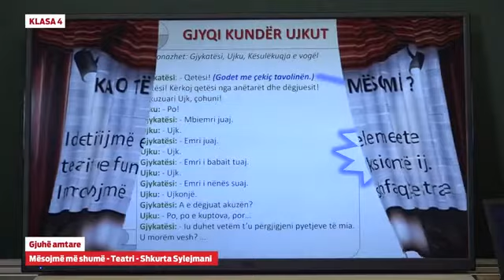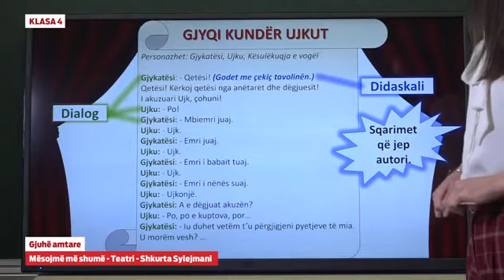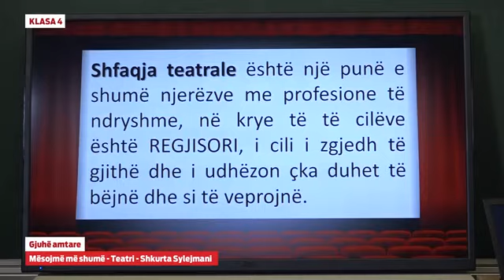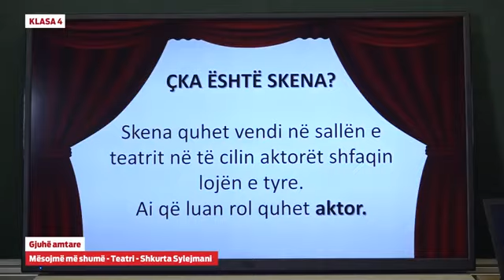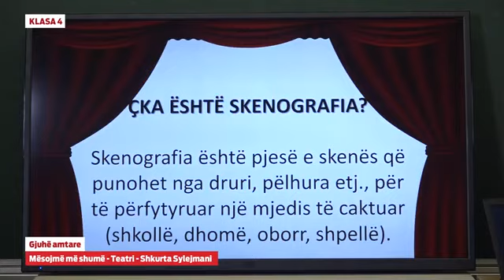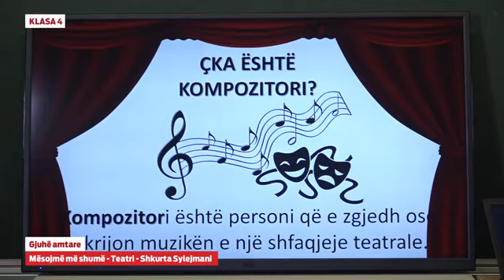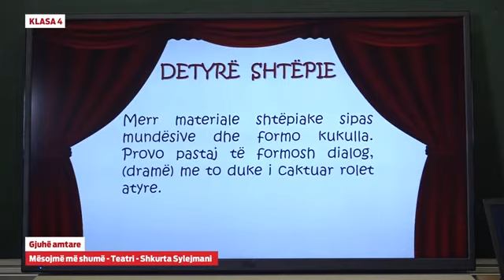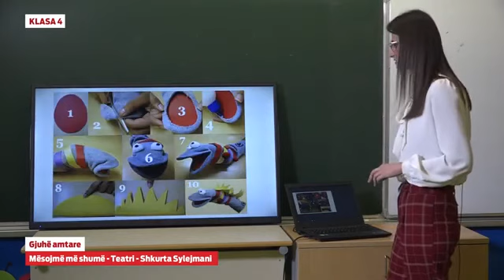Klasa 4 - Gjuhë amtare - Mësojmë më shumë: Teatri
Shkurta Sylejmani